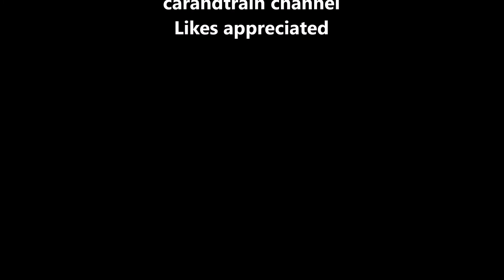Toronto Canada Streetcars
Reference: train 086